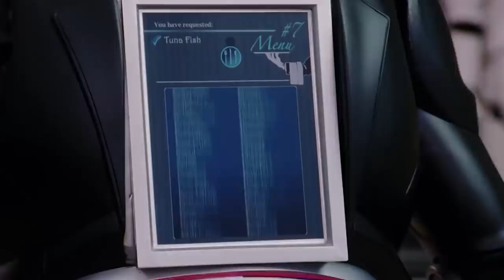We get drunk and watch The Benchwarmers ft. Gus Bus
This movie sucks.

Image: Columbia Pictures, Happy Madison